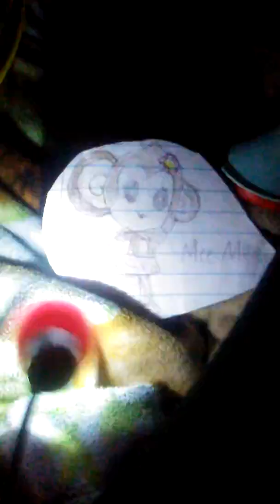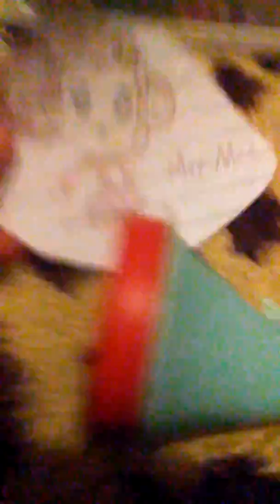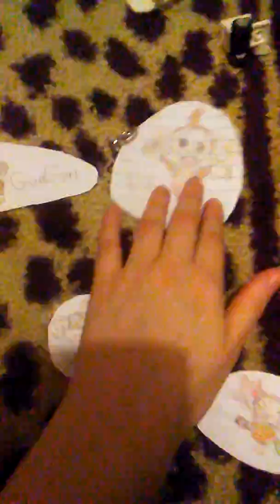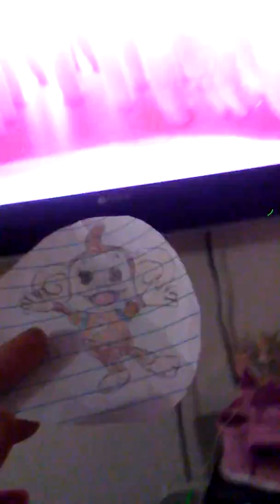Super Monkey Ball: Sea Trip (Part 2)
Part 2 of the story! Everyone finally land on an island! Jet tries to stop them with a Sea Crystal. The Sea Crystal lead AiAi, Baby, and Yan Yan to the deep sea. They split in 3 to find a way out.